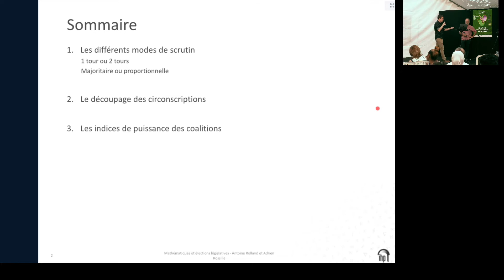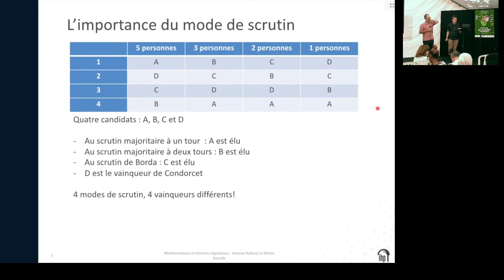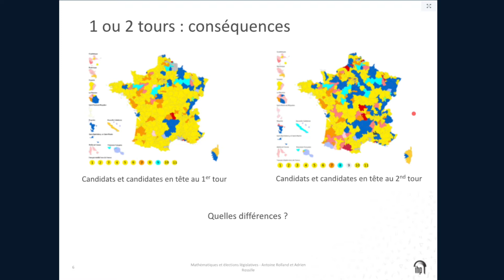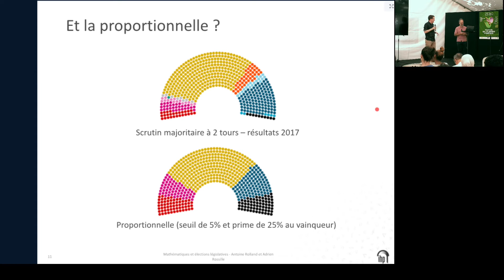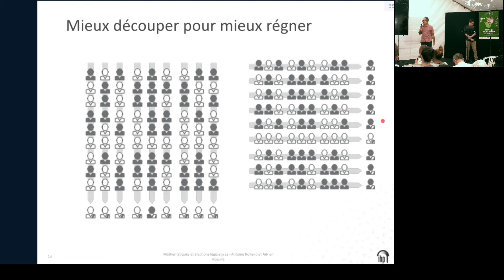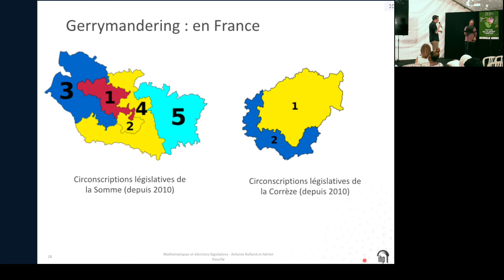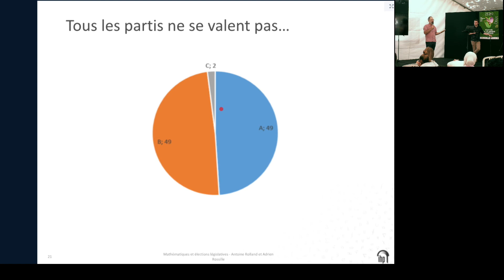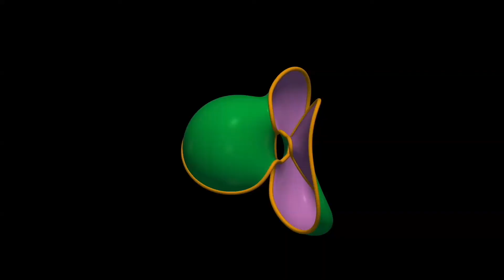Antoine Rolland & Adrien Rossille - mathématiques électorales